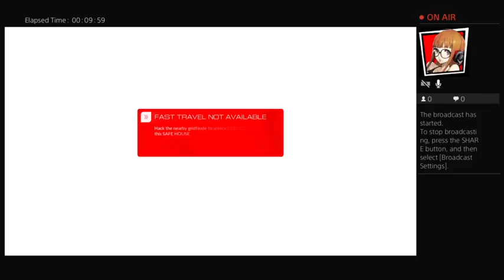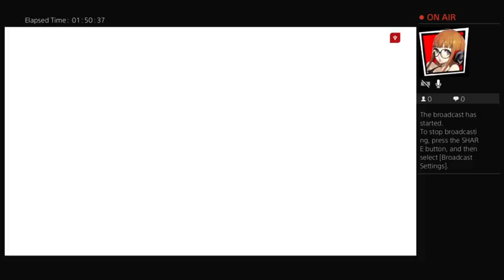Mirror's Edge Catalyst - Part 7